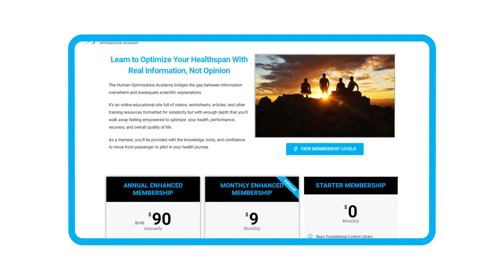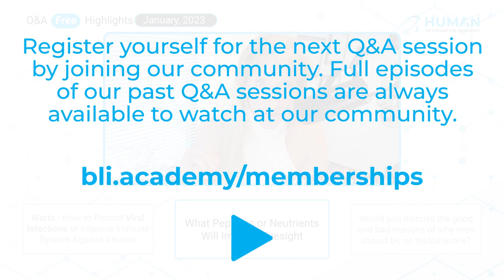Q&A Highlights January 2023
Live Q&A events are an exclusive opportunity for Enhanced Members of the Human Optimization Academy to pick the brain of one of cellular medicine's brightest minds, Dr. Elizabeth Yurth. Get a sneak peek of Dr. Yurth's answers to our member-submitted questions with our Q&A Highlights.